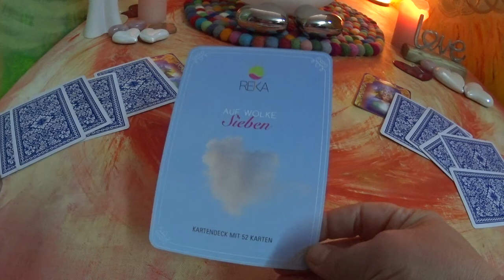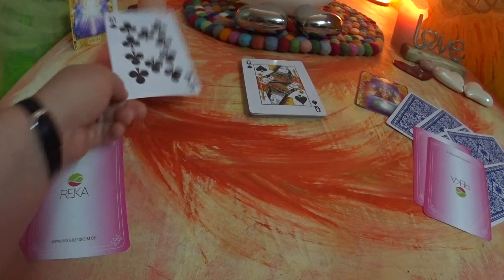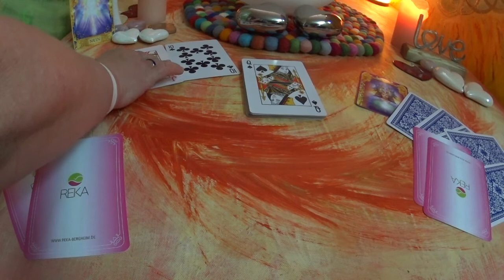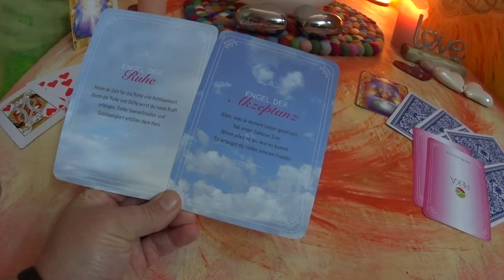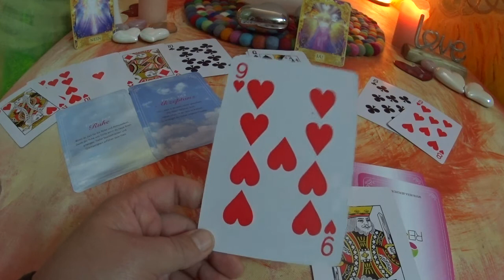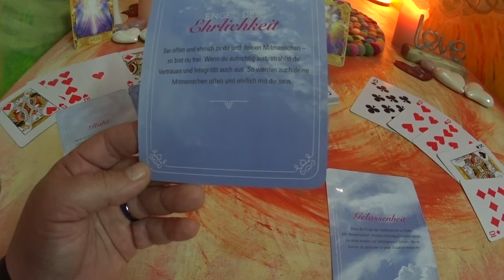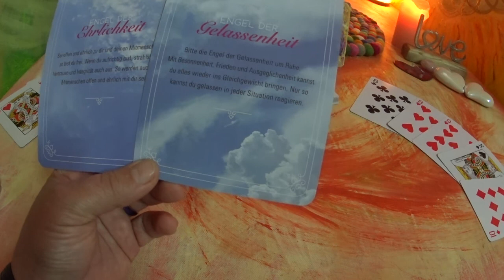Antwort auf deine Frage, Links oder Rechts / 07.06.2019.